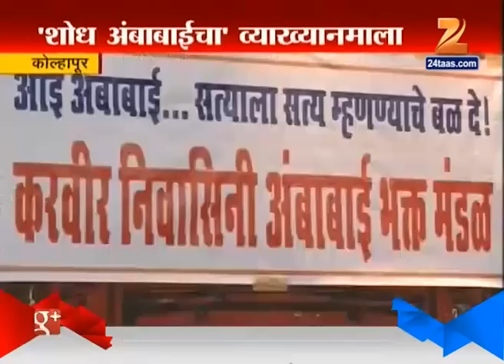Kolhapur : No Proof Of Mahalaxmi Is Wife Of Lord Vishnu